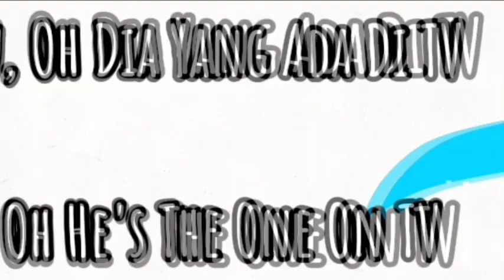Stronger || Part 1-2 [Youtube Invasion]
part 1 @LKIGANTENG
part 2 @Void Nugraha's